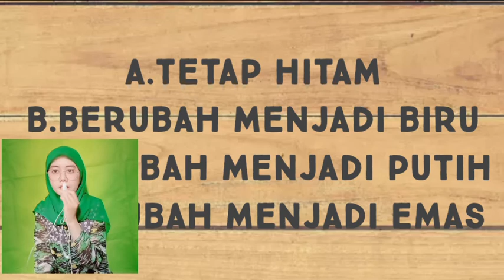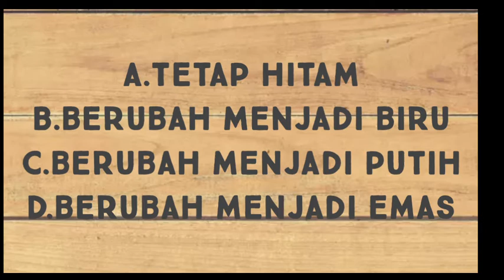Test psikologi mengenal kepribadianmu | Usfia usman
Test psikologi mengenal kepribadianmu dengan satu pertanyaan

Speaker : Usfia usman
                  Lia usfiyanah Agustin